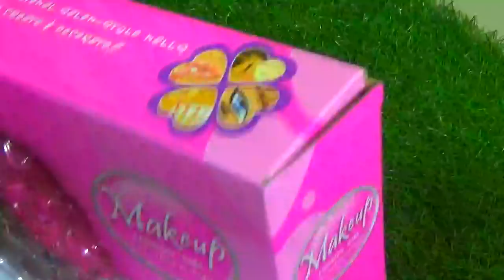MINI MAKEUP TOYS FOR KIDS-MINI NAIL POLISH ,EYE SHADOWS,MINI LIPSTICK TOYS FOR KIDS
Hello Welcome to my channel Kids Day, a channel dedicated to the entertainment of children and their parents, where you will find videos of Play Doh, drawings, colors, homemade experiments, crafts, and curiosities. We make a super cool Kids-Friendly Educational and Fun videos that will entertain the whole family.

Art, drawing, painting, coloring for preschool kids. All our drawings are 100% original.